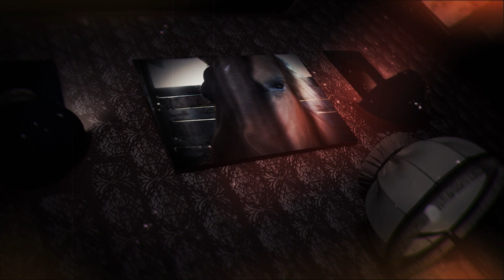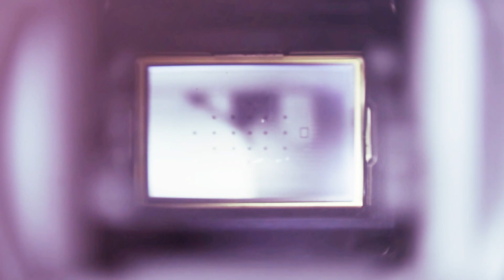Psicologia Negativa - 22 - La Comunicazione